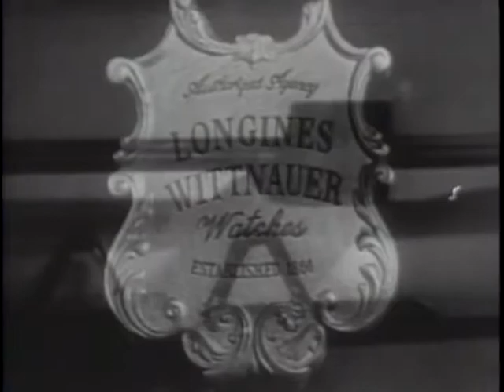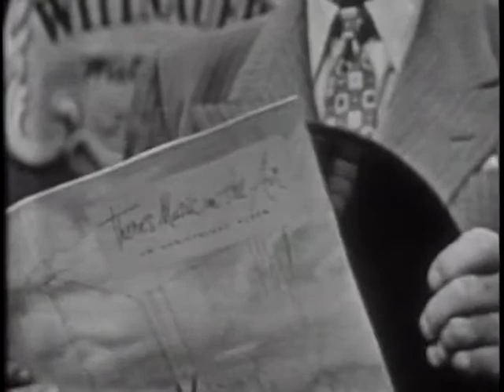LONGINES CHRONOSCOPE WITH RICHARD G. CASEY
LONGINES CHRONOSCOPE WITH RICHARD G. CASEY - National Archives and Records Administration 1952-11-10 - ARC Identifier 95796 / Local Identifier LW-LW-161 - TELEVISION INTERVIEW: William Bradford Huie and Henry Hazlitt talk with Richard G. Casey, Australian Minister of External Affairs, on resignation of UN Sec. Gen. Trygve Lie, the Korean Truce and a cease fire, and the planned Dwight David Eisenhower trip to Korea. Copied by IASL Master Scanner Thomas Gideon.